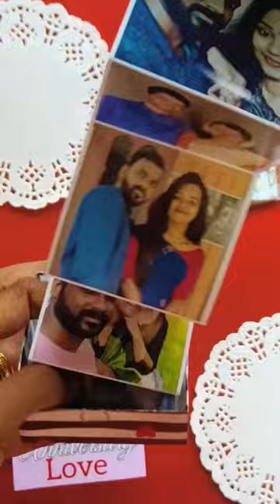Cute Anniversary gift @ just 150/-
Photo Box🎁
▪️Small(6.5×6.5) + 12 photos - 150/-
▪️Medium(8×8) + 6 photos - 150/-
▪️Large(10×10) + 4 photos - 150/-